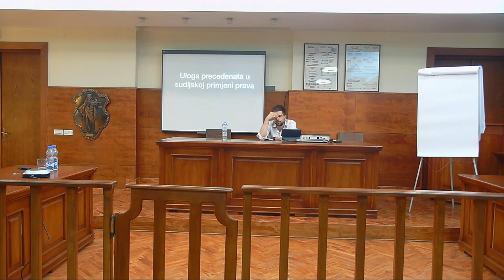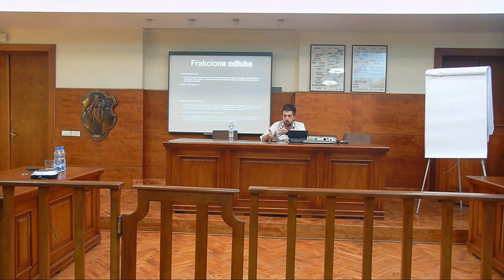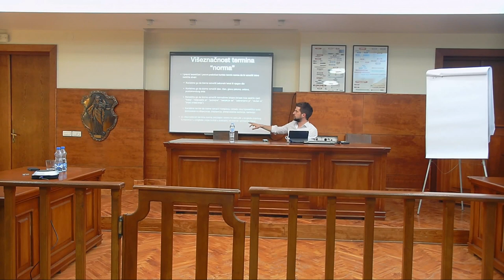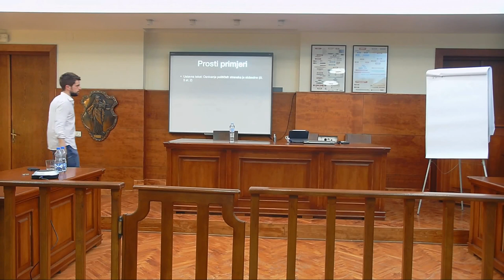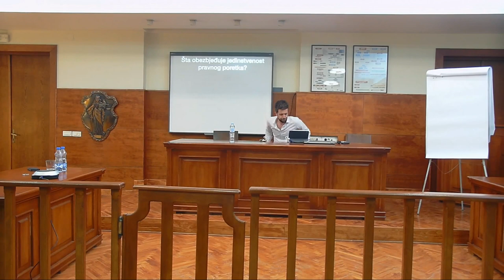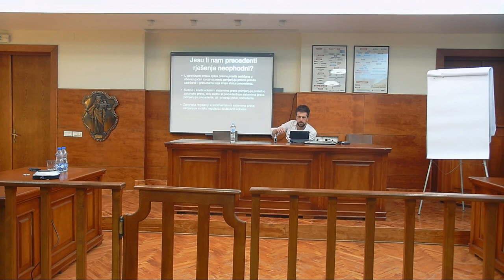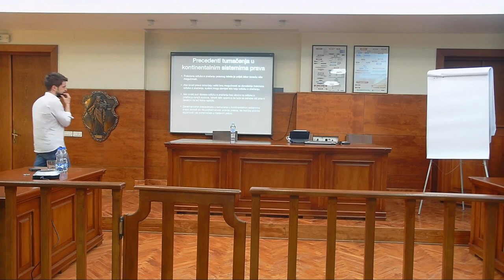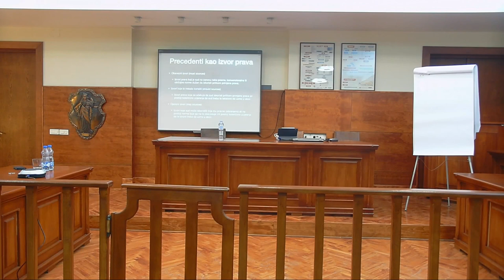doc. dr Bojan Spaić (Pravni fakultet Univerziteta u Beogradu)